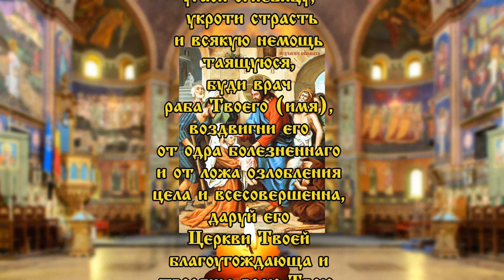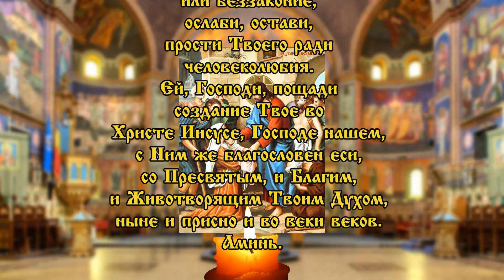ОТ ХВОРИ И НЕМОЩЕЙ! ВСЕМ БОЛЯЩИМ В ПОМОЩЬ!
Все хвори и немощи уйдут разом лишь попроси Господа о том и смилуется он ко всем болящим и молящим его!